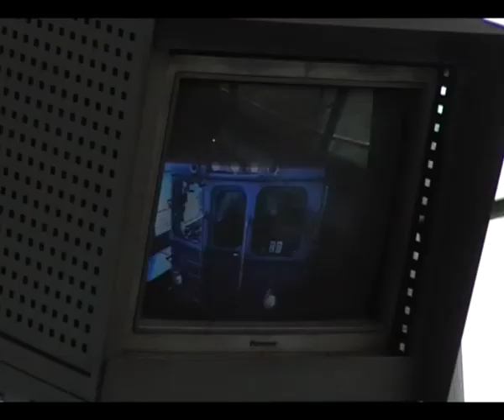Метровагоны Еж на Сокольнической линии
Лето 2008
Ez type cars in Sokolnicheskaya line, Moscow metro.